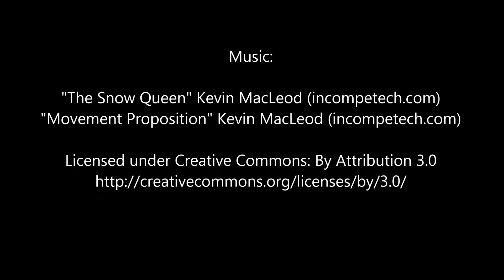Arolla 2014HD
Skiën te Arolla.